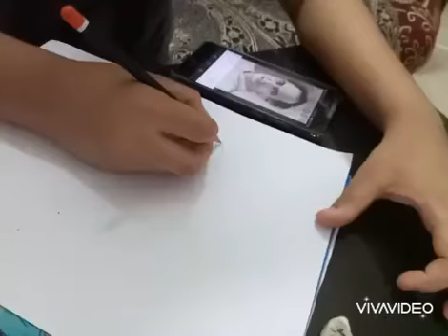Rajiv Gandhi...former prime minister of India